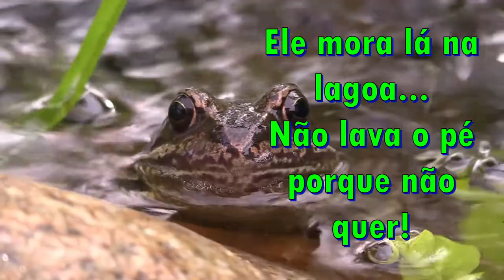O sapo não lava o pé - Visitando o Folclore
Vídeo apresentando a canção folclórica O SAPO NÃO LAVA O PÉ para entretenimento na Educação Infantil.